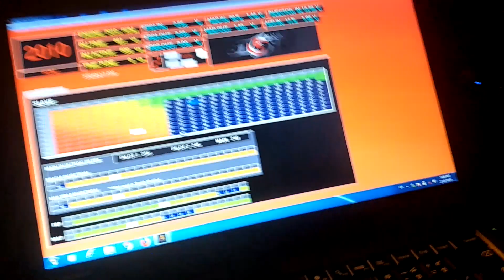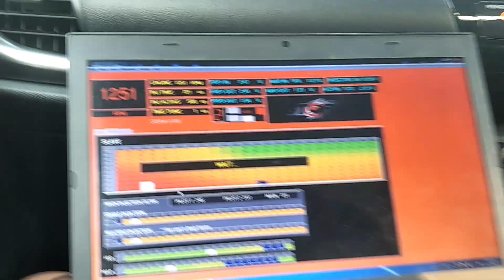Revo เดิมๆ มาใส่กล่องมาดูขั้นตอนการจูนใช้งานกัน จูนสดทุกคันทุกกรณี ไม่ว่าจะกล่องพ่วงหรือRemap ไม่ไ